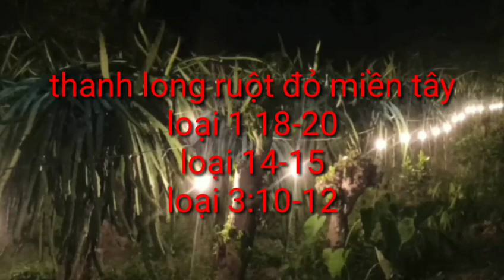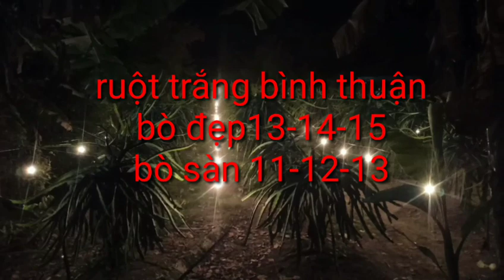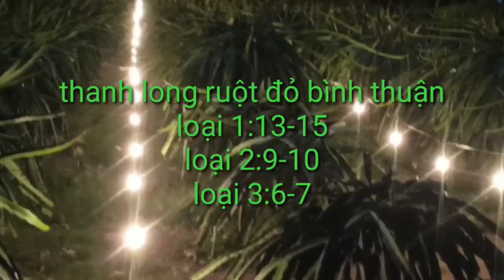giá thanh long chiều ngày 29/7